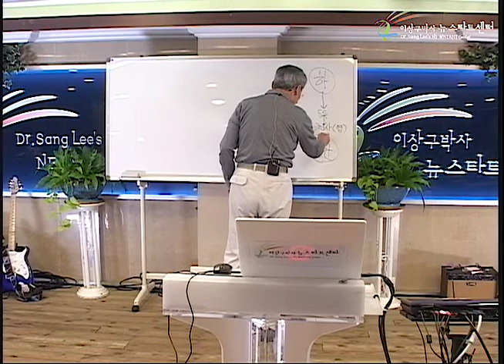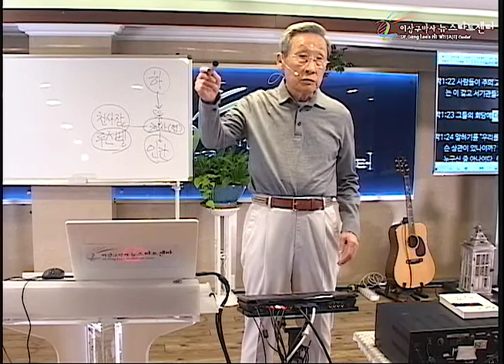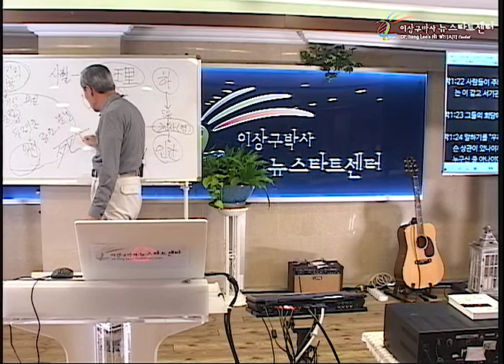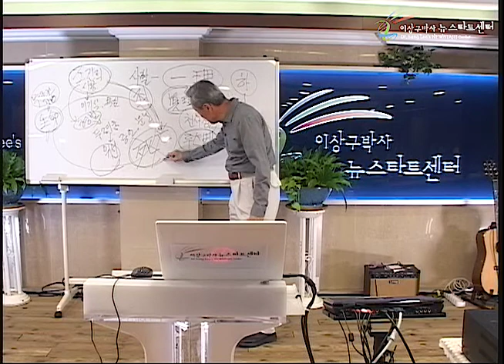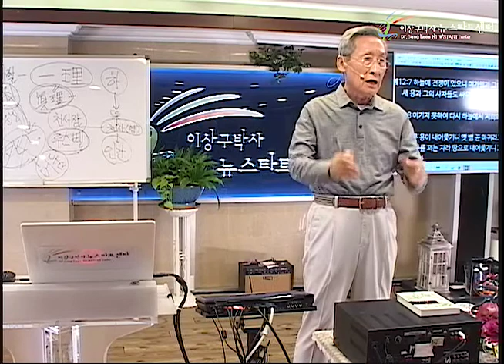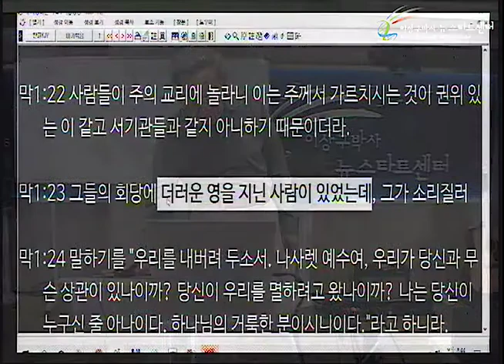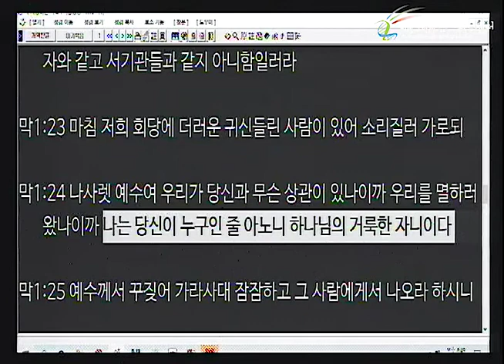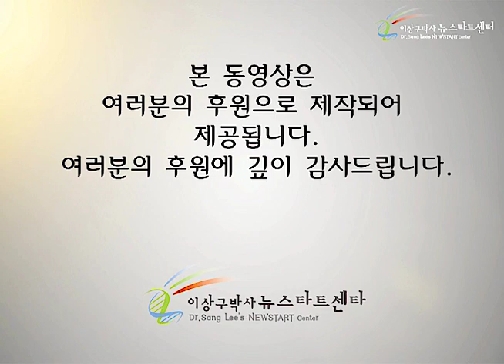H245 11 왜 귀신은 예수가 하나님의 아들임을 아는가